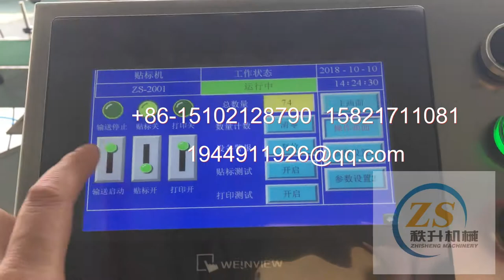packing machinery包装机械 labeling machine贴标机 filling machine灌装机 +86-15102128790 Automatic labeler